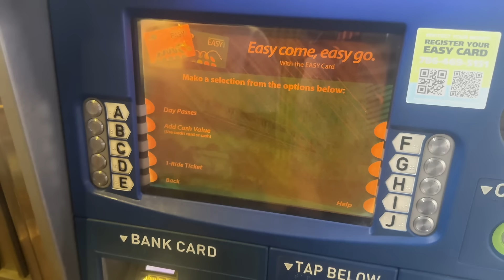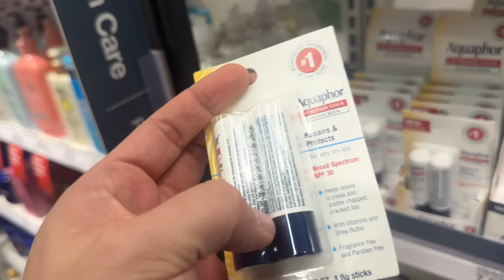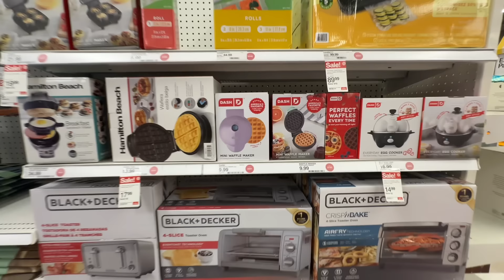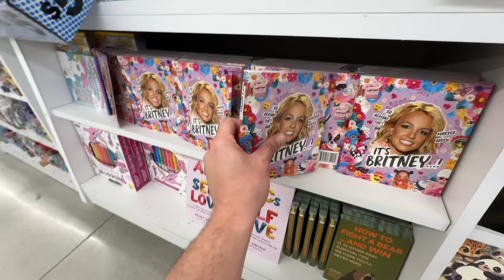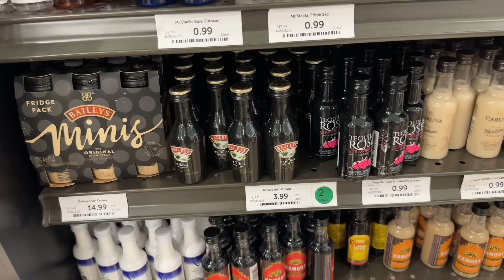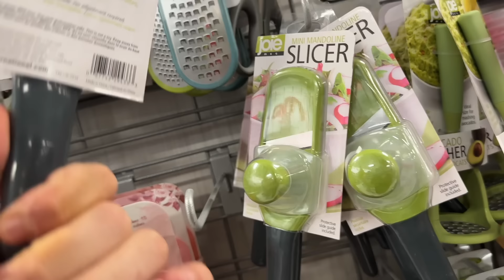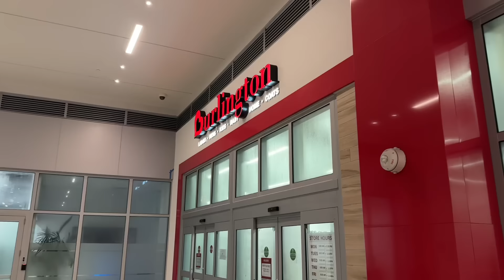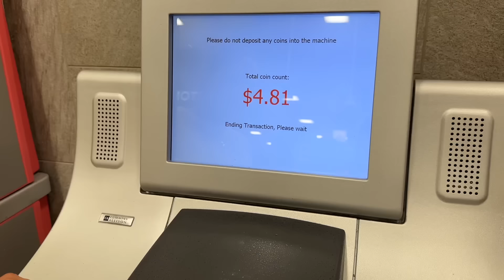MIAMI DIA 2 - TOUR NA TARGET E MUITAS LOJAS LEGAIS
E bora de primeiro dia de viagem oficial ne... como a chuva pegou pesada a gente tirou o dia pra bater perna em mercados e lojas, e claro que vamos levar todos com a gente em busca de oportunidades

CANAL DA CLAUDINA - @claudinhastocobeauty

COMPRE NA AMAZON